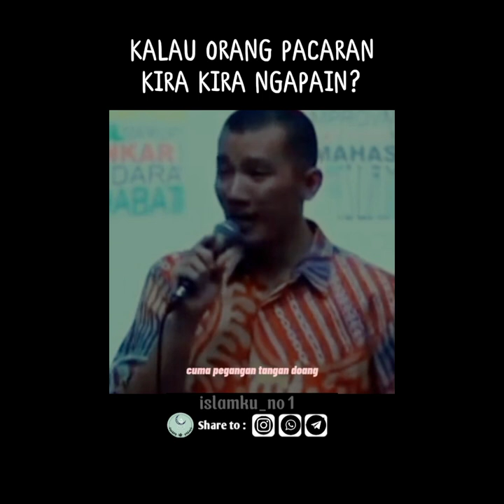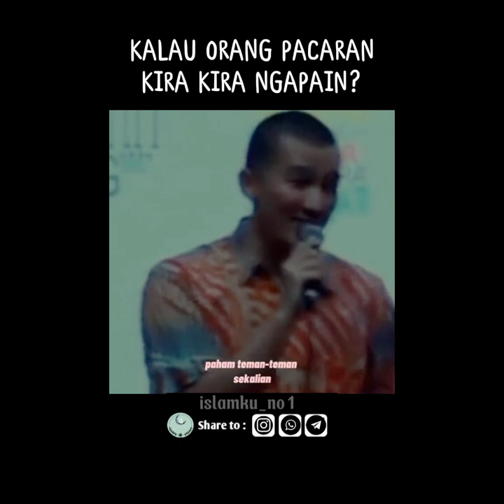Kalau orang pacaran kira kira ngapain? || Ustadz Felix Siauw